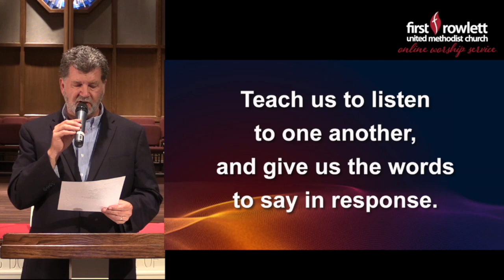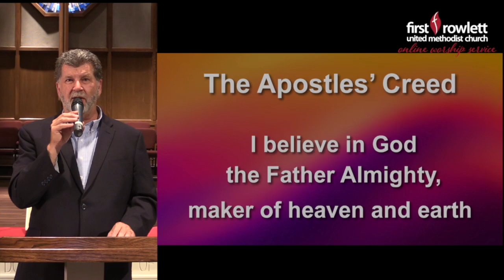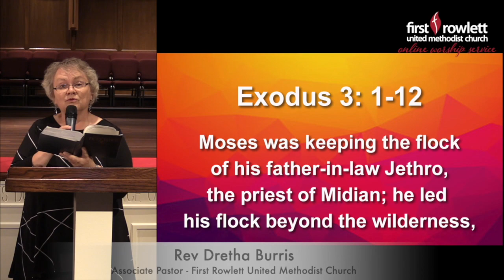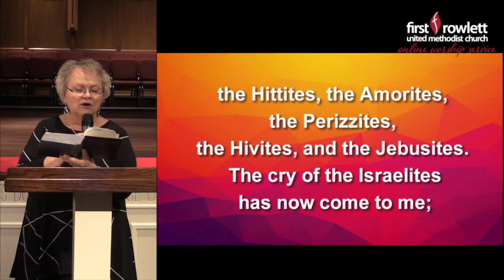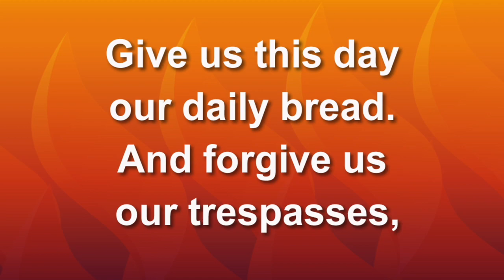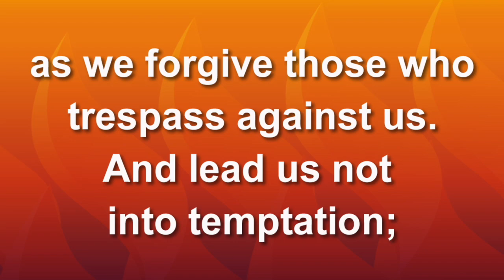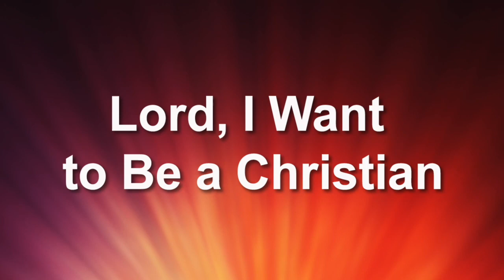First Rowlett Sermon June 7th 2020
Join us this Sunday, June 7th, 2020 at 10:00 am for our Sunday Worship Service.
The service will begin at 10:00 am. If your video does not start at 10:00 am, please refresh the page.
Worship Music License CCLI #1617977